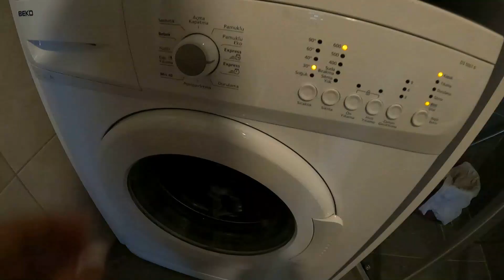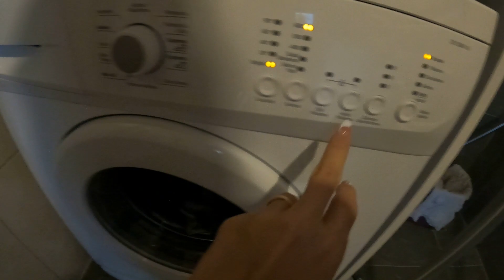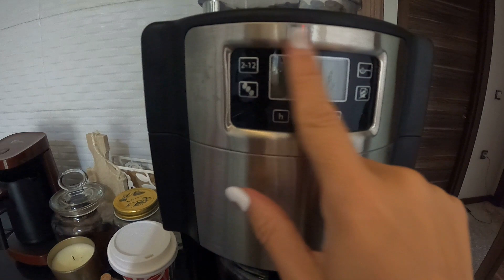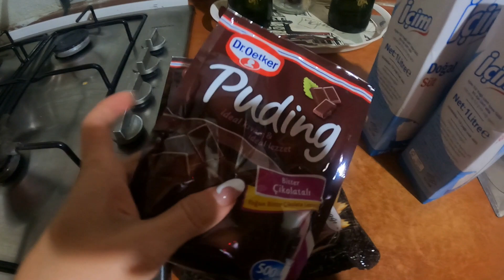VLOG| ÜTÜ|TEMİZLİK| DÜZEN GÜNÜ• CİKOLATALI MAGNOLİA•URLADA AKŞAM YEMEĞİ🍽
Herkese merhaba cok keyıf alarak cektıgım bır vlog oldu tüm günü evde ütü temizlik ve düzen yaparak gecırdıkten sonra aksam urlaya gecerek cok severek gittiğimiz bir mekanda yemek yedık hem evde gecen hem dısarıda mekan önerisi vererek cektiğim bir video oldu umarım begenırsıız :)